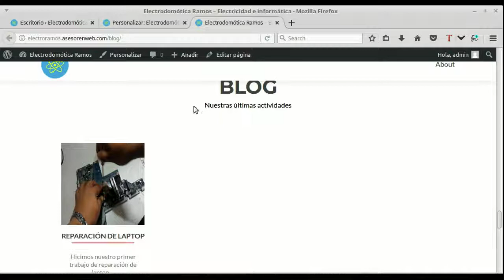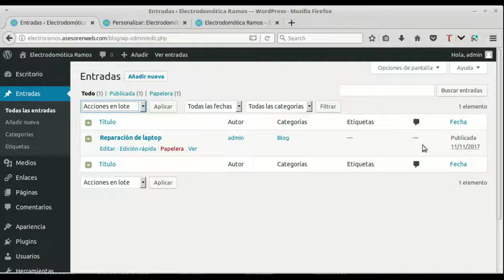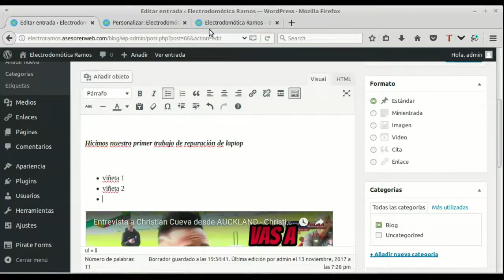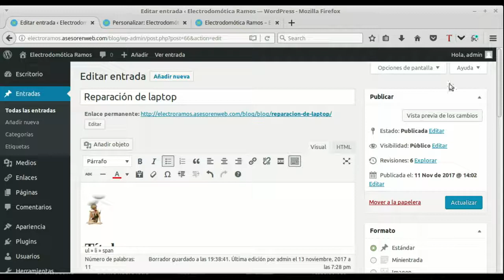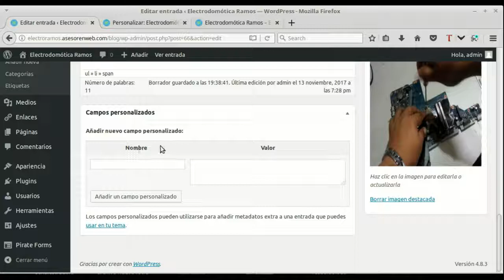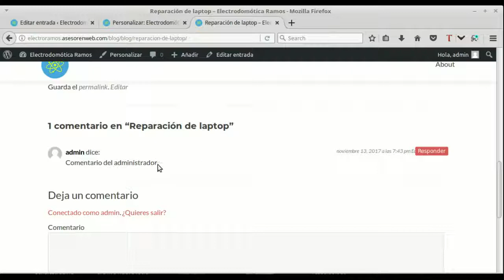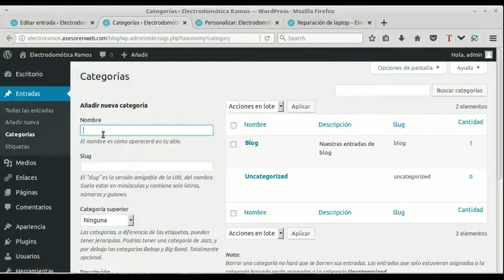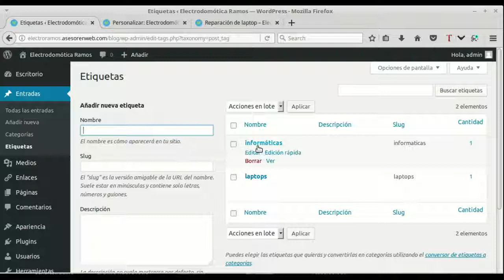Wordpress. Tema : Zerif Lite. Editar entradas de blog.